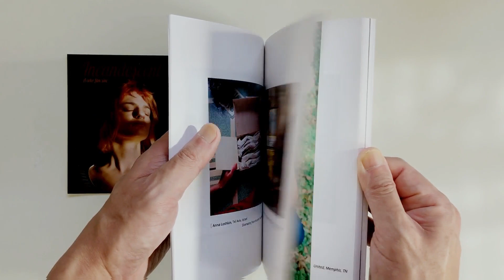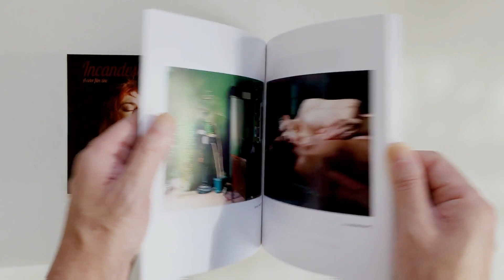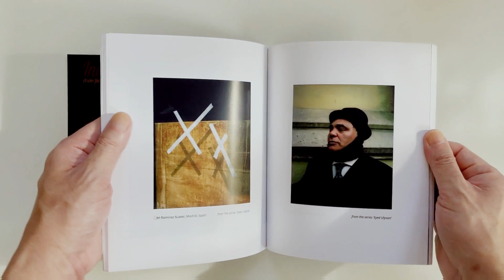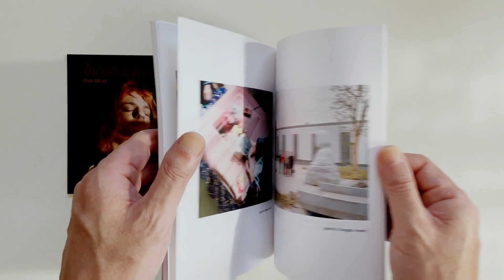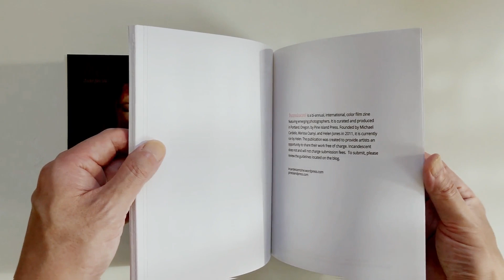Incandescent issue Ten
Incandescent is a bi-annual zine showcasing emerging photographers working with color film.

Editor: Helen Jones
Guest Editor: Anna Knecht Schwarzer
Foreword: Pony Jacobson
Copy Editor: Jeff Maceyko

Contributing Photographers:
Julia Abzaltdinova
Phil Bebbington
Travis Brown
Natalia Danner
Laurence Dauphinais
Vardit Goldner
Will Harris
Jordan Rose Jurich-Weston
Tommy Kha
Amanda Knigga
Kristina E. Knipe
Maria Lichtenegger
Anna Loshkin
Amelia Maslen
Noelle McCleaf
Kasey Medlin
Hye-Ryoung Min
Joaquin Palting
Ke Peng
JM Ramírez-Suassi (Cover)
Francesco Taurisano
Karen Ward
Virginia Woods-Jack

All images ©︎ the artists
Curated and produced in Portland, Oregon by Pine Island Press
Founders: Michael Cardiello, Marissa Csanyi and Helen Jones